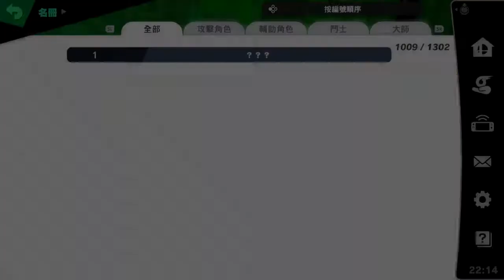[過年雙打] 任天堂明星大亂鬥 特別版 2019年2月6日